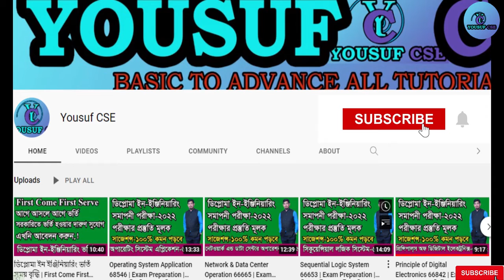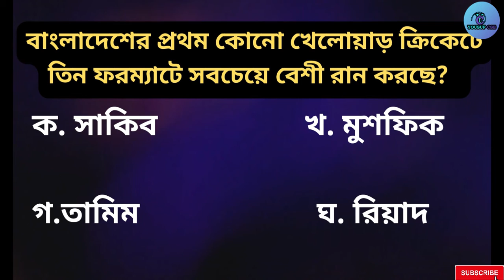মেধায় যাচাই করুন। General Knowledge | MCQ Question